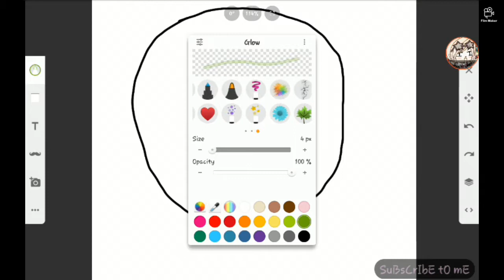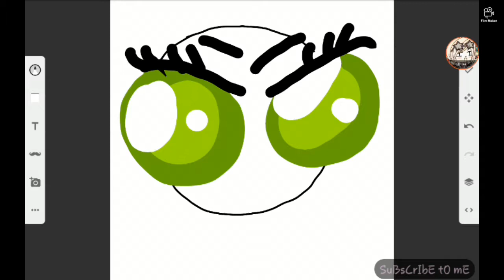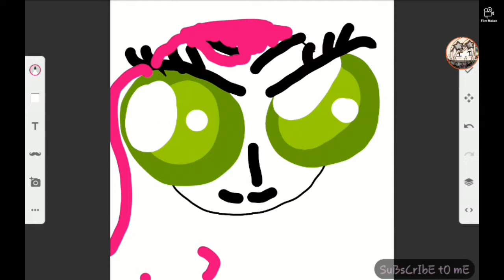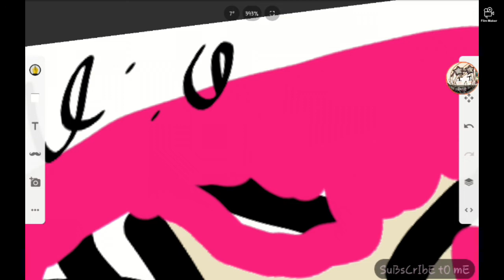How to draw anime like a PROOOOOOO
Obviously this is a skit xd